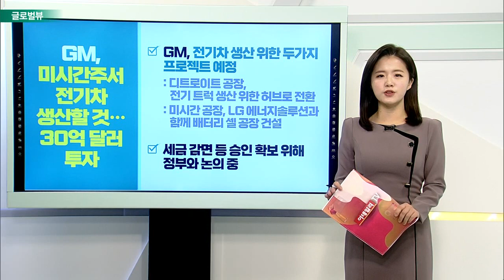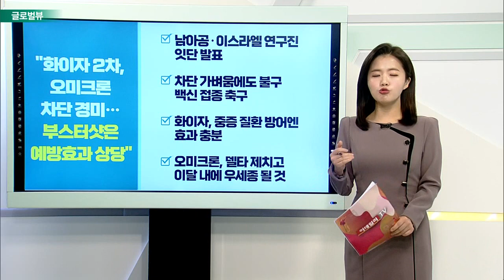GM, 미시간주서 전기차 생산할 것… 30억 달러 투자 / 대표적 반도체주 ‘브로드컴’, 호실적에 자사주 매입까지_글로벌 VIEW (20211213)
GM, 미시간주서 전기차 생산할 것… 30억 달러 투자
- GM, 전기차 생산 위한 두 가지 프로젝트 예정
- 세금 감면 등 승인 확보 위해 정부와 논의 중

# 대표적 반도체주 ‘브로드컴’, 호실적에 자사주 매입까지
- 브로드컴, 4분기 호실적 발표
- 배당금을 인상하고 자사주 매입할 것

# 미국 대표적 소비주 ‘코스트코’ 호실적 발표
- 코스트코, 시장 예상치 상회하는 실적 내놔
- CEO “우리는 공급망 문제를 잘 처리했다”
- 크리스마스 시즌, 장난감 부족에 대해 경고

# “화이자 2차, 오미크론 차단 경미… 부스터샷은 예방효과 상당”
- 남아공·이스라엘 연구진 잇단 발표- 차단 가벼움에도 불구 백신 접종 축구
- 화이자, 중증 질환 방어엔 효과 충분
- 오미크론, 델타 제치고 이달 내에 우세종 될 것